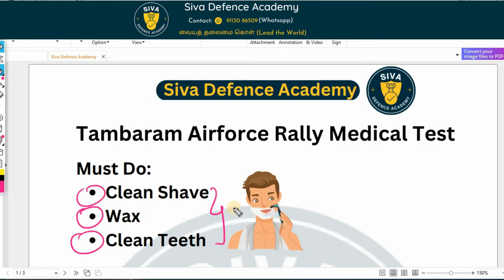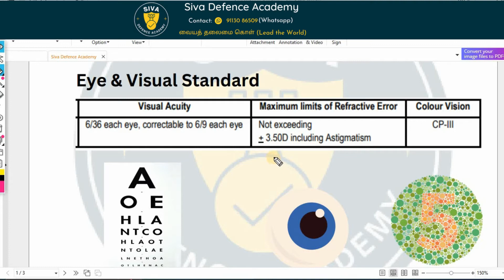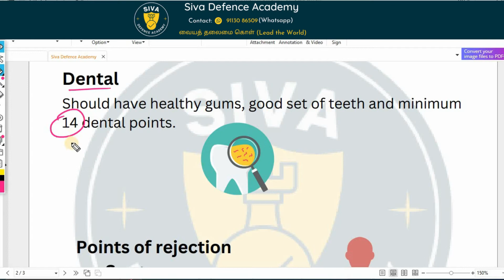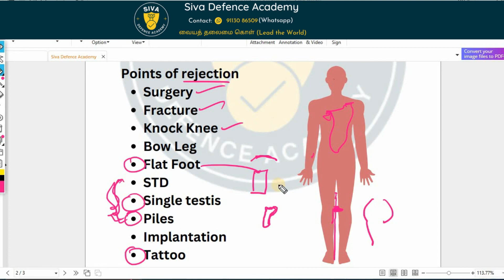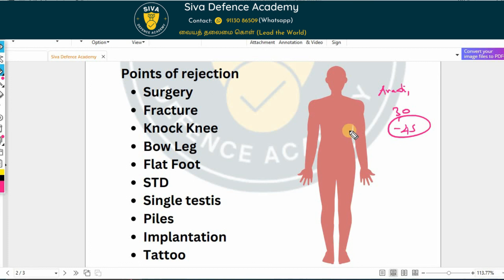Tambaram Airforce Rally Medical Test போறதுக்கு முன்னாடி இதெல்லாம் தெரிஞ்சிகோங்க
⚔️ போர்த் தொழில் பழகு - Defence Exam Mastery (All in One Course)

☑ Written Exam preparation Strategy
☑ Physical Efficiency Test Techniques
☑ Skill / Trade Test Guidance
☑ Medical Test Preparation Tips
☑ SSB Interview Guidance

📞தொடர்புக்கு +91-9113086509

இந்த கோர்ஸ் உங்களுக்கு Indian Army, Airforce, Navy, Coast Guard, SSC GD (Constable), Central Armed Police Force (CISF, CRPF, SSB, AR, ITBP, BSF, SSB, Delhi Police), Railway Protection Force & Tamil Nadu Police, மேலும் பல படைபிரிவுகளில் Entry Level முதல் Officer Level வரை உள்ள அனைத்து தேர்வுகளுக்கும் வெற்றி பெற உறுதுணையாக இருக்கும்

👨‍💻 1 Hour Free Live Webinar (இலவச ஆன்லைன் பயிற்சி பட்டறை)

1. Siva Defence Academy ன் 1 மணி நேர  இலவச ஆன்லைன் பயிற்சி பட்டறையில் கலந்து கொள்ள கீழே உள்ள Link ஐ க்ளிக் செய்யவும்.

2. Web Page ன் இறுதியில் "Live Webinar Registration" என்ற பட்டன் ஐ க்ளிக் செய்யவும்.

3. Registration Form ஐ பூர்த்தி செய்து Live Webinar க்கு முன்பதிவு செய்து கொள்ளவும்.

📥 Downloads

📚 தரமான கல்வி பெற இணைந்திருங்கள் Siva Defence Academy உடன்

📣 Siva Defence Academy ன்  வாட்ஸ்அப் சேனல்

🌐  Siva Defence Academy ன் இணையதளம்

📧 Siva Defence Academy ன்மின்னஞ்சல்

💁 Brief Explanation on:

போர்த் தொழில் பழகு
Defence Exam Mastery
Online Course in Tamil

🏆தேர்வில் வெற்றி பெற வாழ்த்துக்கள்